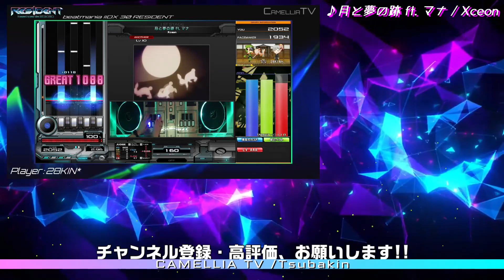【INFINITAS】Unicorn tail【SPH】【AAA+116】【beatmania IIDX】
◆X Account
■Tsubakin【28KIN*】
投稿予定表を公開してます

■PhotoScape X